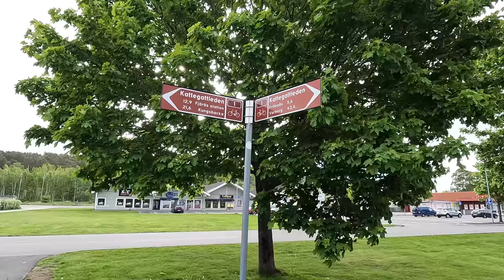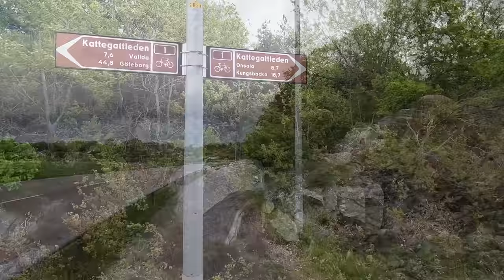Schwedenradreise | Mai 2022 | Tag 5 Kattegatleden bis Göteborg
Nach 2 Jahren abwarten der Pandemie, konnte es im diesen Jahr endlich los gehen.
Am fünften Tag geht es schon zum Ende des Kattegatledens nach Göteborg.
ist dort die Reise zuende?

00:00 Vorspann
00:33 Frühstück
04:56 Kleiner Hafen
07:12 Kungsbacka
09:09 Pause in Gottskär
11:23 Regenschutz Bushaltehäuschen
13:13 Hafen Lerkil
16:12 Halbinsel Särö
19:24 Schon die Schäreninseln?
22:28 Göteborg ist erreicht. Und nun?
26:27 Fazit Kattegatleden
32:27 Tagesende am Bahnhof
34:12 Goteborg City

Kamera:
GoPro10/8 Hero Black in der Hand
Sony ZV-1